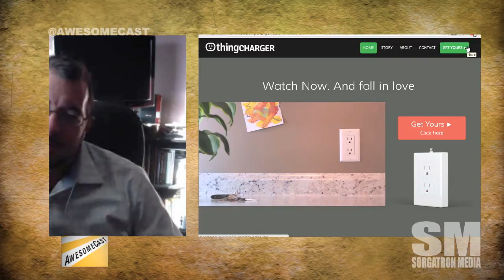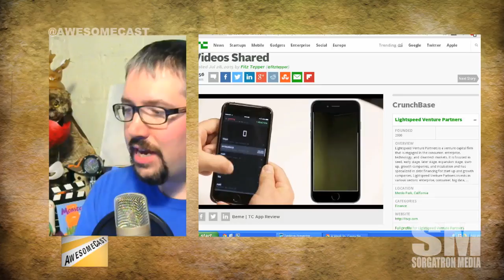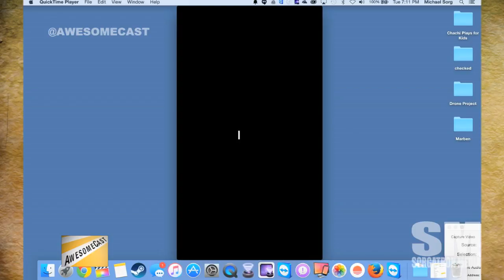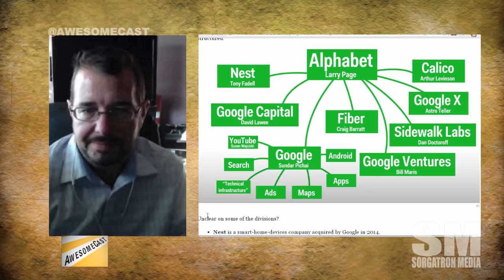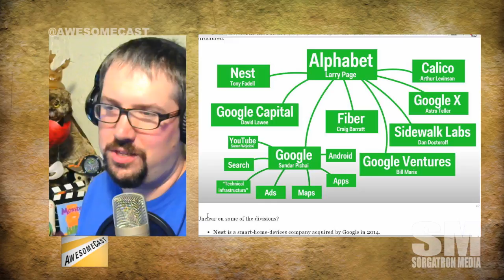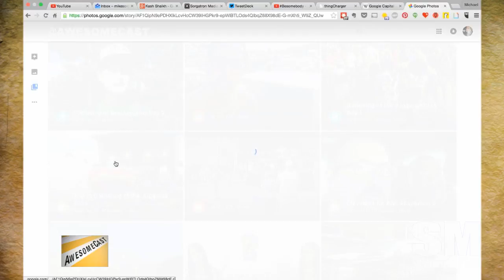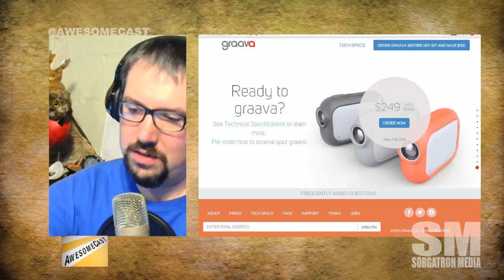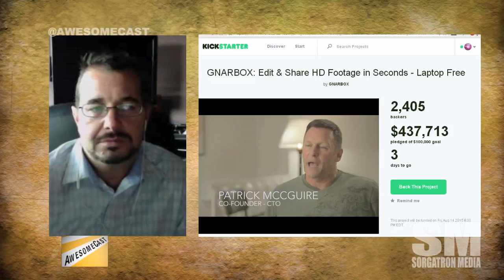Awesomecast 261: Clever, But With No Purpose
This week on Awesomecast 261, we talk awesome things in technology, including:

Chilla discusses the Thingcharger for charing all your things

Dudders discusses how to catch your boyfriend cheating with wifi

Sorg discusse Beme and why it may be the most interesting useless app ever.

We try to figure out the Alphabet…of Google…

Cars are getting hacked more and we’re scared.

Google Photos saved Sorg time editing for Chachi Plays for Kids and Graava may do the same right in camera.

Podcamp Pittsburgh is his weekend!

Follow these awesome people on Twitter:John Chichilla (@chilla), Chris Momberger (@pantster), and Mike Sorg (@sorgatron).